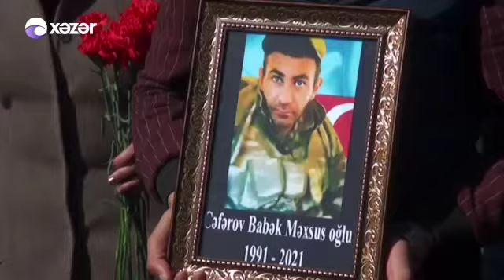Samux Rayon Qarayeri Qəsəbəsi ŞƏHİDİMİZ BABƏK CƏFƏROV 🥀